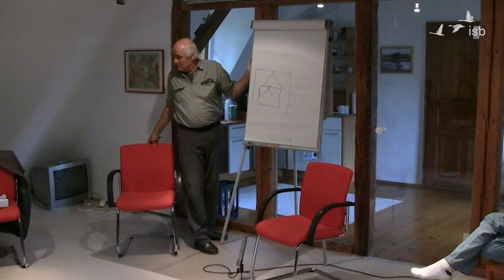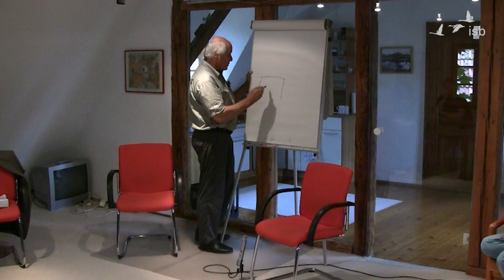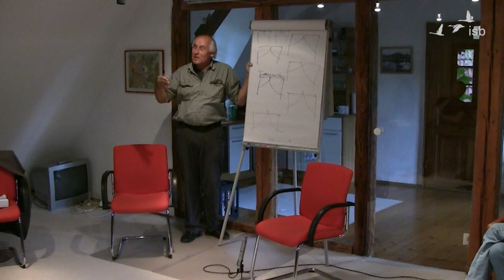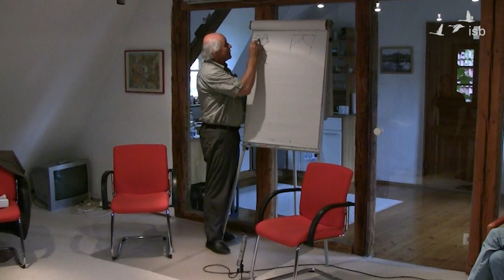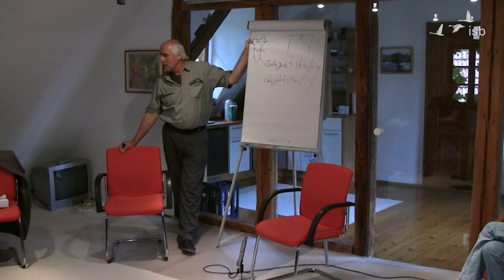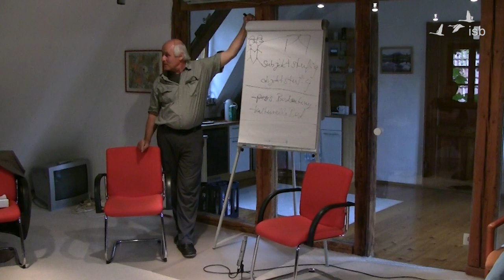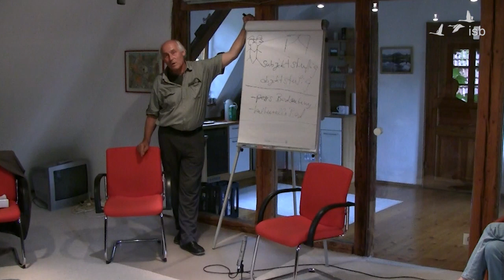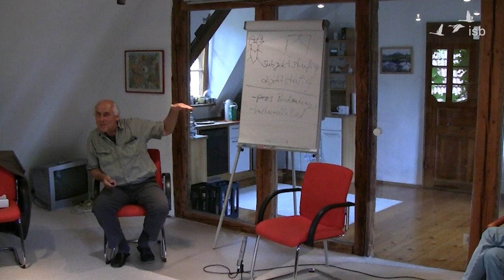Über Träume; Bernd Schmid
Das Video ist aus einem Besuch im Curriculum am isb.
Dieses Referat zeigt die verschiedenen Bühnen, auf denen etwas erzählt wird, wenn es um Träume geht. Solche Ebenen können auch in Alltagswirklichkeiten und professionellen Kontexten Beachtung finden. Durch den schöpferischen Dialog anhand von Träumen kann jede/r lernen, auch ungewohnte Hintergründe von Kommunikation zu beachten und zu gestalten. Einige Gesichtspunkte dafür werden in diesem Video prägnant erläutert. Ausführliche Darstellungen von Konzepten und Beispielen gibt es im isb campus